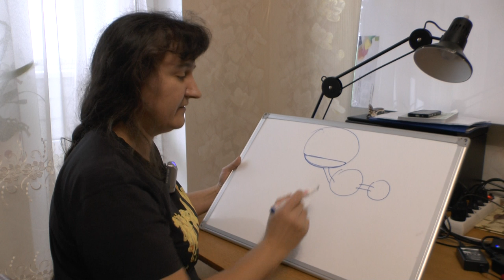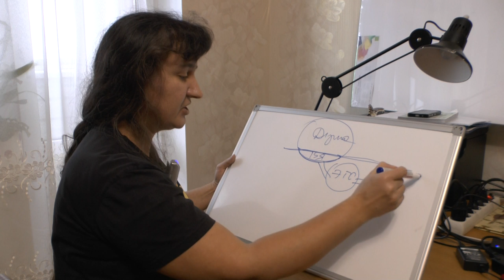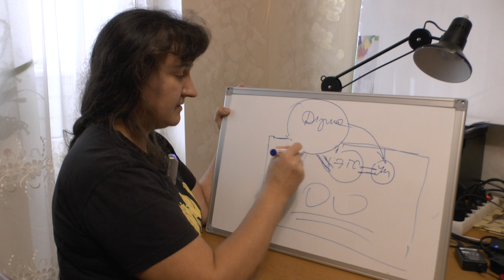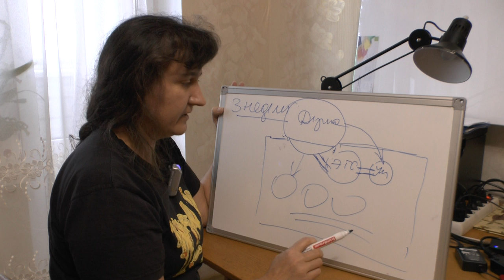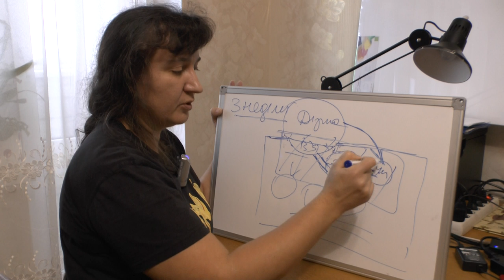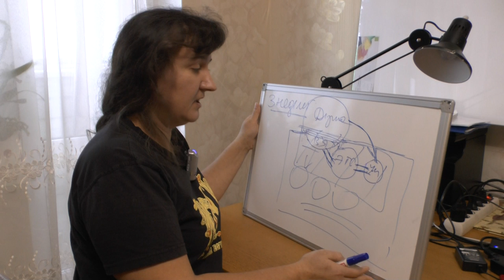Аутизм остался в прошлом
Книги и мерч доступны к покупке на сайте:
Проект «PUP.BY» создан много лет назад в поисках резервных способностей психики человека. Сегодня делаем следующий шаг — говорим, показываем и рассказываем, где, как и когда раскрывается психический потенциал человека, что можно использовать, а чего имеет смысл избегать, где реальность, а где вымысел, где мнениями авторитетов и общественности подменяют фактические глубинные знания, лишая человека дополнительной возможности к самовосстановлению и реализации. Мы предлагаем задуматься и изучить, а что и как использовать, пусть каждый решит для себя сам. Сегодня ведущие специалисты и от науки, и от экстрасенсорики проводят в рамках нашего проекта образовательные программы. Вам страшно шагнуть за горизонт своих представлений о мире сверхчувственного восприятия? Вы можете сделать это безопасно с нашим проектом!